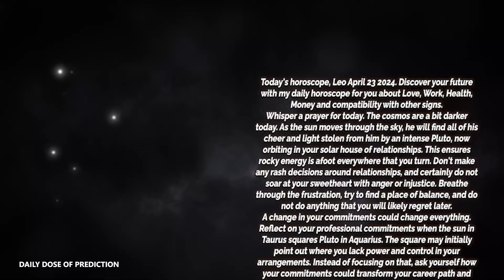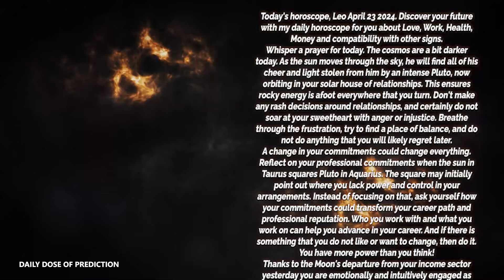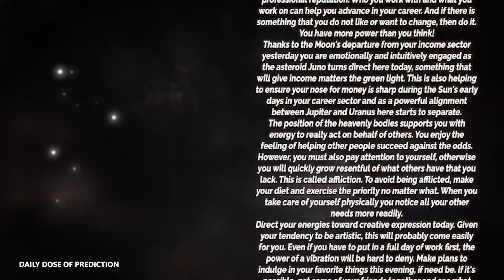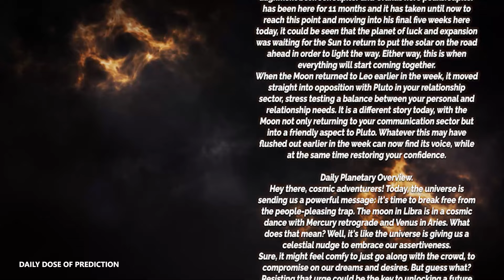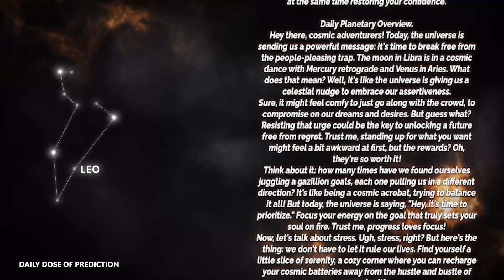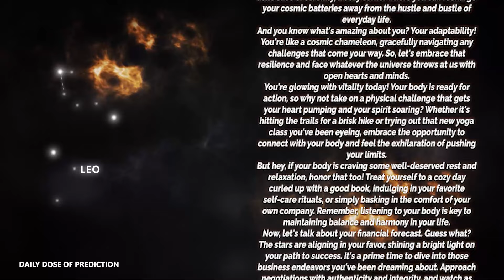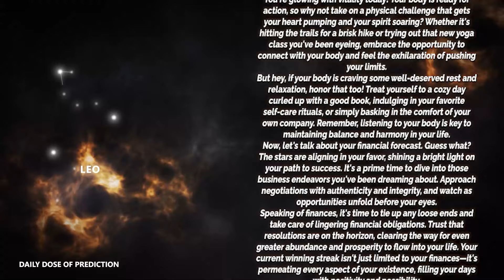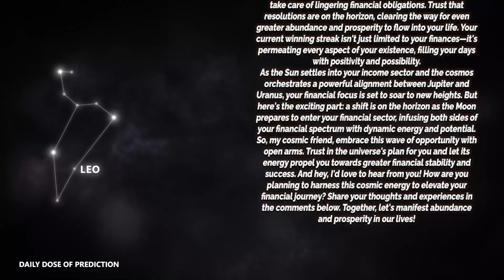Leo - Today Horoscope - april 23, 2024 - Daily Horoscope - Horoscope for Today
Today's Horoscope Leo april 23, 2024. Discover your future with my daily horoscope for you, my dear Scorpio sign in love, work, health, money and compatibility with other signs. Free daily horoscope!

Leo Horoscope Today  april 23, 2024
Daily horoscope Leo april 23 2024
Horoscope Leo april 23, 2024

Leo love horoscope april 2024